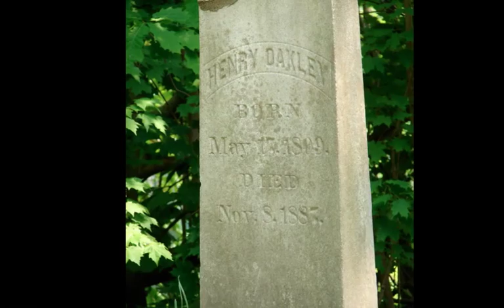Riverside Cemetery of Oswego, NY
Scenes from historic and beautiful Riverside Cemetery in Oswego, NY.

Riverside Cemetery was founded in 1855, and is among the first in the US to be laid out in a park-like setting. Although the beautiful grounds encompass woods, hillsides, ponds, and paths, the centerpiece of the cemetery is the Page Memorial Chapel. Built in 1906, this Gothic Revival chapel boasts an intact suite of Tiffany stained glass windows.